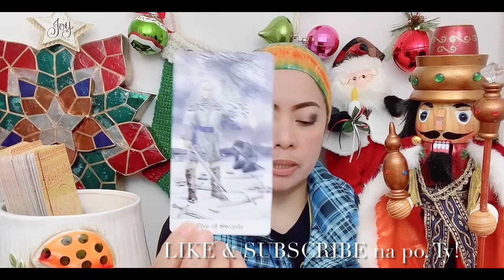ANDREA BRILLANTES - INIINGATAN ANG PUSO? (Dec. 22-28, 20)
In this video is the tarot card reading (like horoscope) for Miss Andrea Brillantes (Pisces sign) from December 22 to 28, 2020. Nine (9) cards are pulled out, and one of them is the "4 OF WHEELS"...continue watching to know more of what the cards mean.